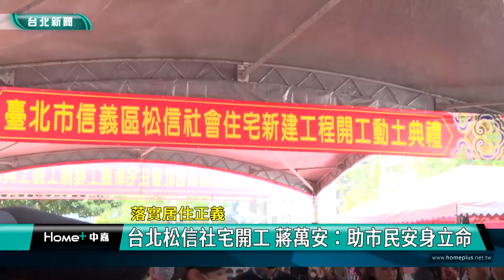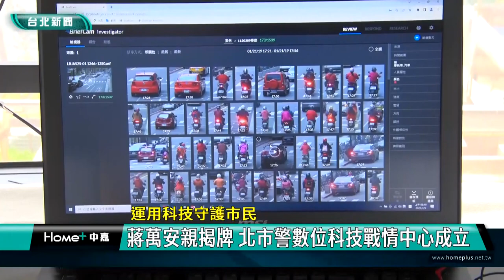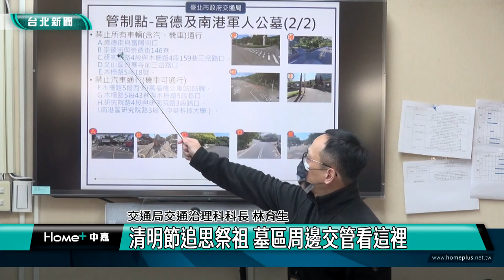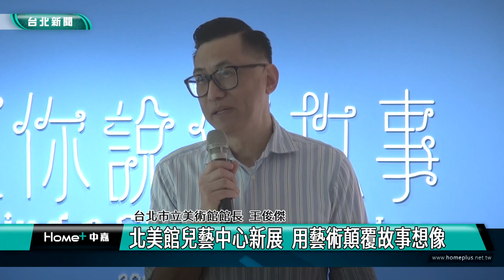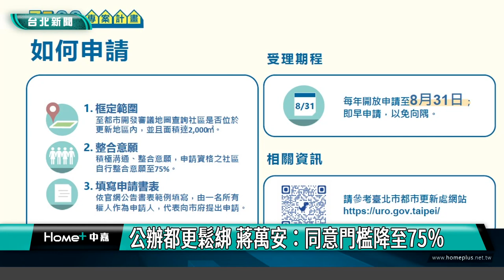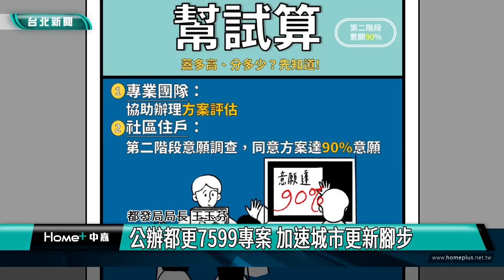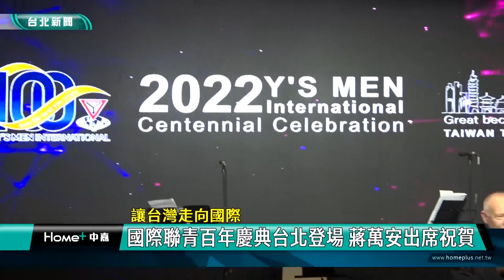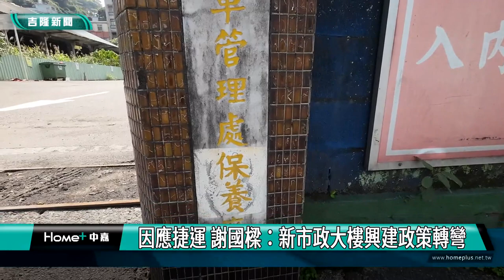中嘉台北新聞-20230316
00:20 台北松信社宅開工 蔣萬安：助市民安身立命
04:49 蔣萬安細數各項政策 一步步落實讓市民有感
07:18 蔣萬安親揭牌 北市警數位科技戰情中心成立
10:29 強力執法 北市警局長：持續一周臨檢掃蕩
14:35 清明節追思祭祖 墓區周邊交管看這裡
22:42 北美館兒藝中心新展  用藝術顛覆故事想像
30:14 公辦都更鬆綁 蔣萬安：同意門檻降至75％
37:54 國際聯青百年慶典台北登場 蔣萬安出席祝賀
41:20 國際聯青社百年慶公益 捐贈鯨豚救援設備
47:19 因應捷運 謝國樑：新市政大樓興建政策轉彎
51:10 捷運專案辦公室成立  將編列千萬預算提追加
54:12 義消總隊長曾紀嚴接任 謝國樑：強化消防戰力

臉書追起來
Home 中嘉- 吉隆有線電視

趣聞不漏接
吉隆官網(中嘉新聞)

喜歡看電視?